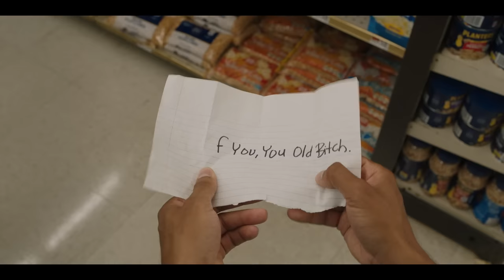Miguel Wants To Fight | Official Trailer | Hulu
Haven't you ever seen a kid learn to fight? Stream MiguelWantsToFight on August 16.